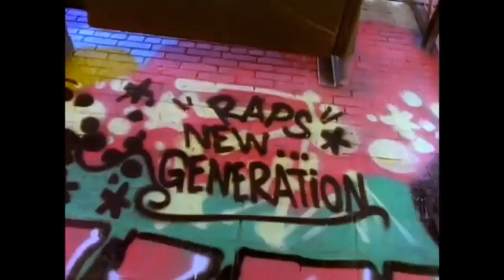Rockin with M.A.W. Weekends Vol 71 80s Hip Hop by Superb Window Cleaning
Rockin with M.A.W. Weekends Next weekend,Sat Jazz fusion,Sun Isaac Hayes & Motown